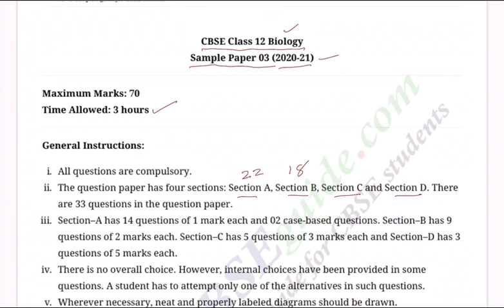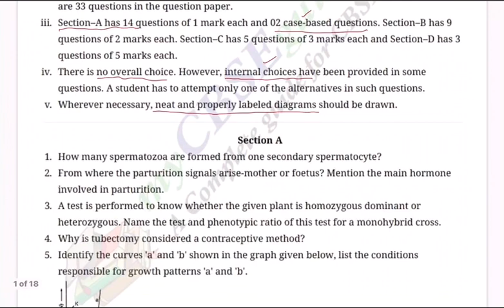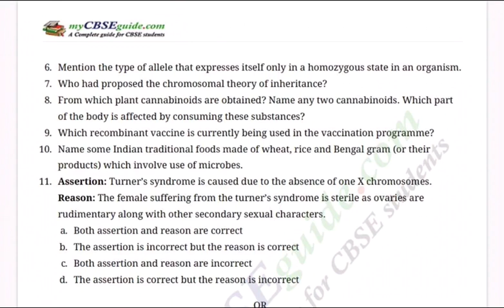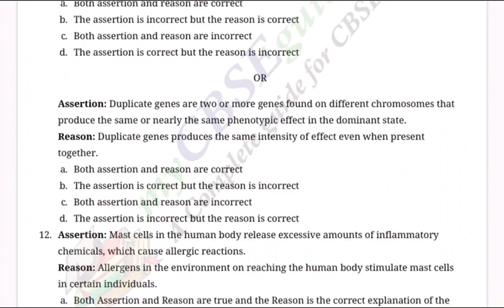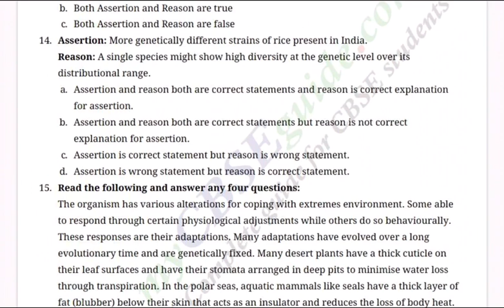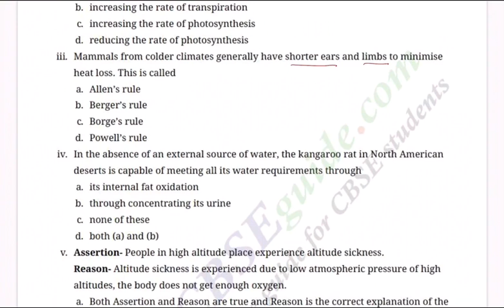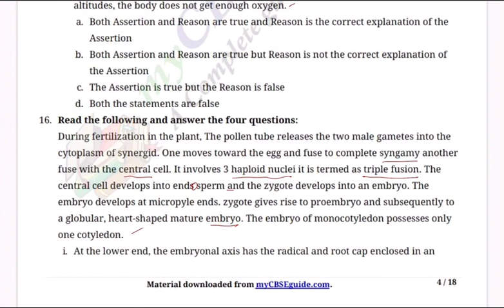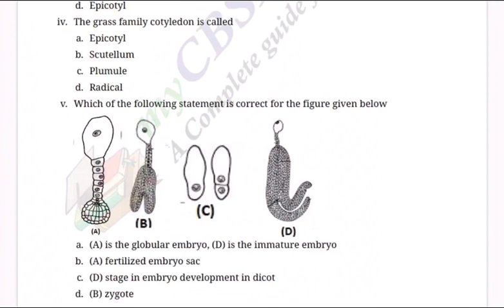Class 12th Biology Revision